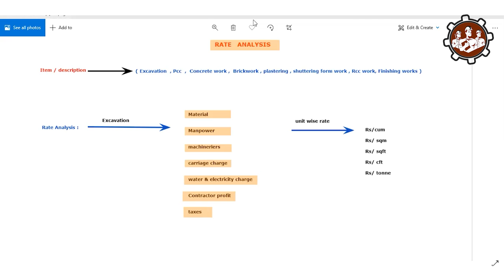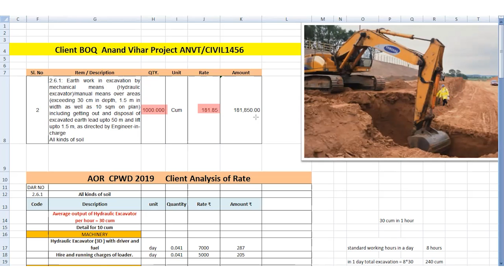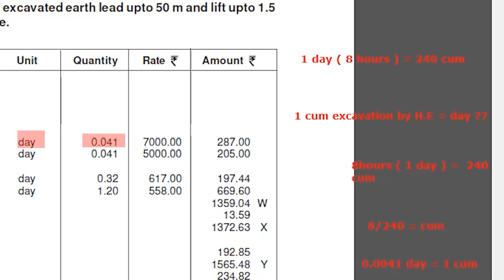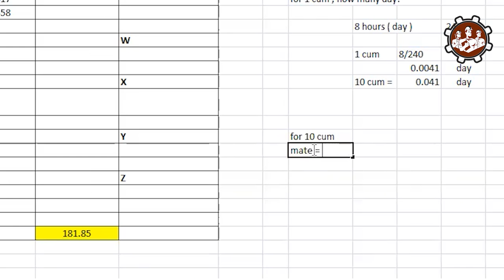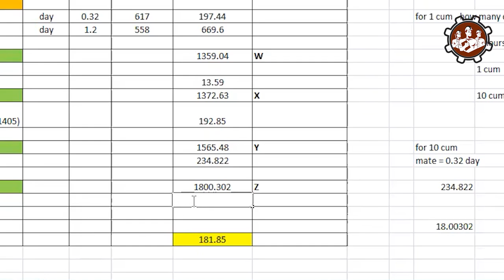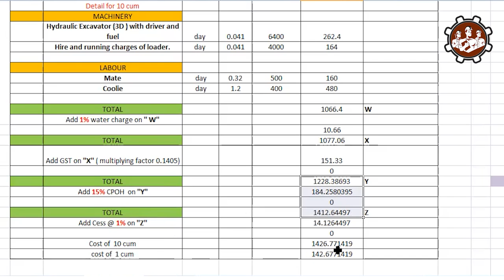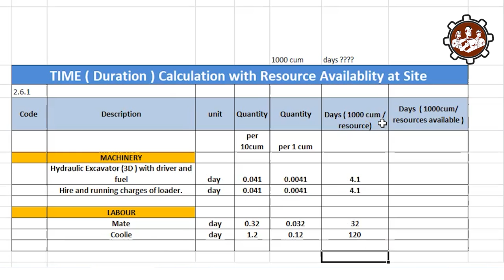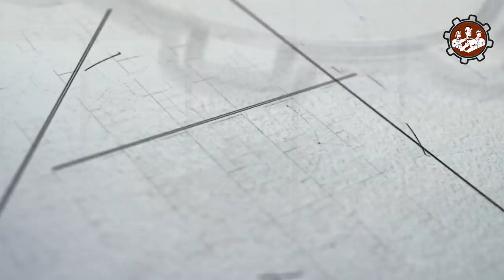Rate Analysis of Earthwork Excavation as per CPWD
Reinforce Quantity Surveyors and Training Pvt Ltd.

In this video, we are explaining the RATE ANALYSIS  of EARTHWORK EXCAVATION

Session covers :
1. BOQ and AOR explanation ( Earthwork excavation: DAR no: 2.6.1)

2. Client Analysis of Rate and their standard output coefficient.

3. Contractor Rate analysis as per as  Market Rate and CPWD AOR 2019

4. Time calculation to complete earthwork excavation with resources available at contractor site with respect to AOR output and coefficient.

which is very important for all civil engineers for the preparation of BOQ, at the time of tender bidding quotation time from the contractor side, and at the time of Bill Preparation.
Rate  Analysis: It is a determination of construction work’s activities cost per Unit wise including the contractor profit+water charge + tax% + misc.

Earthwork excavation rate analysis on the basis of CPWD AOR 2019.
In this session, we describe a detailed analysis of Rate, CPWD 2019 in detail.
the standard output of Hydraulic Excavator = 30 cum per hour

standard working hours in a day =   8 hours

in 1 day total excavation = 8*30cum =  240 cum

for 1 cum, Hydraulic excavator will take how many days?

 8 hours ( 1day )=240 cum

 1 cum =  ( 1 day /240 )
 0.0041 day
 10 cum =  0.041 day

for  10 cum excavation,  Hydraulic Excavator takes 0.041 day

Why rate analysis is important?
Rate analysis is important because of the following reason:
1. Client required to do rate analysis for the preparation of BOQ (Bill of Quantities )
2.  Contractor required to do rate analysis for the tender bidding or Rate  quotation against the client BOQ rates
3. Contractor required to do rate analysis for the bill preparation time.

In rate analysis, we calculate the involvement of Material, Manpower, Machineries total cost including water, electricity charge +Contractor profit + tax + misc. as a grand total cost for particular activities following to divide the total grand cost of activity by total quantity of activity or item.

The requirement to do Rate Analysis :
1. BOQ
2. AOR ( Analysis of Rate )
3. Market Rate